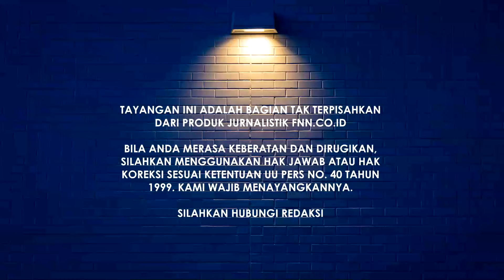HAKIM MK TAK BERANI PASANG BADAN